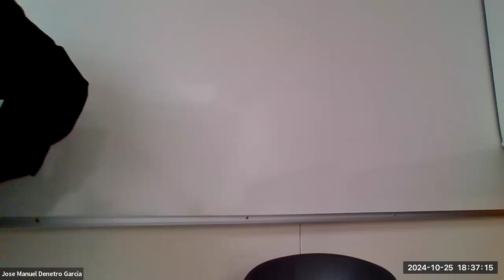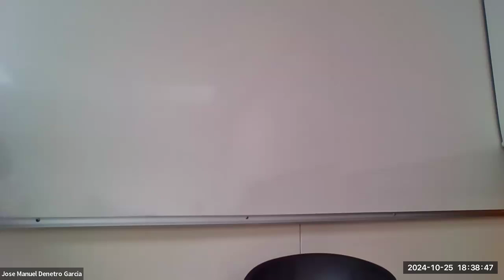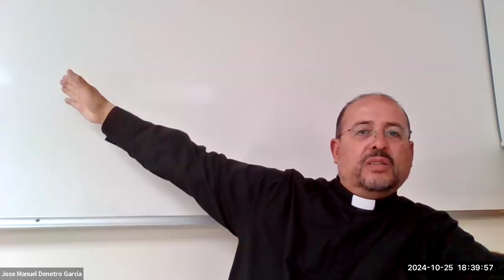Sesión 2: Cristianismo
Sobre la persona y existencia de Cristo, así como su mensaje (apóyense en las diapositivas del Bright Space para seguir la charla 2)